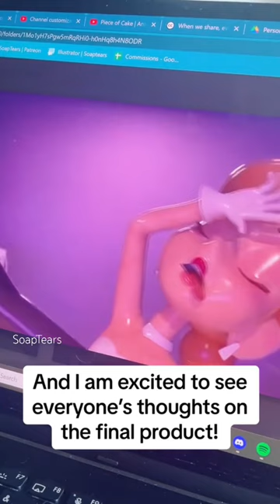Piece of Cake is out now!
Thank you for the fantastic journey and 1 million views!🩷✨🌈